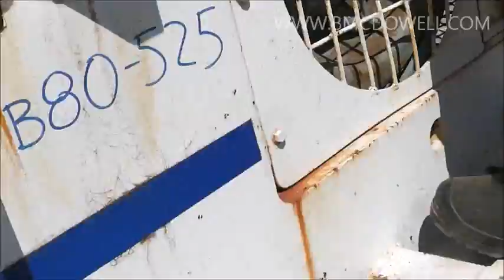McDowell Equipment - Brookville 15 Ton Locomotive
Heavy Equipment Rentals, Sales, Parts and Service
This 15 Ton Locomotive has a Deutz F6L 413 engine and Clark Axles.